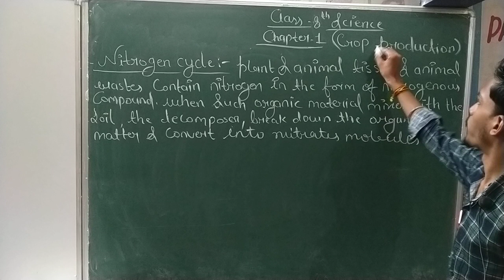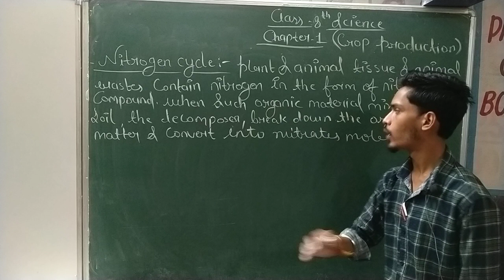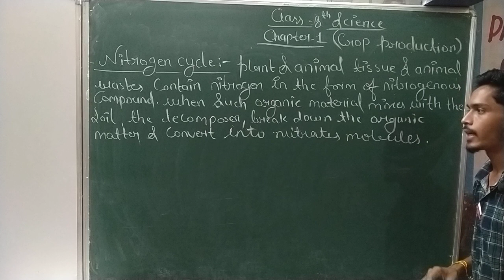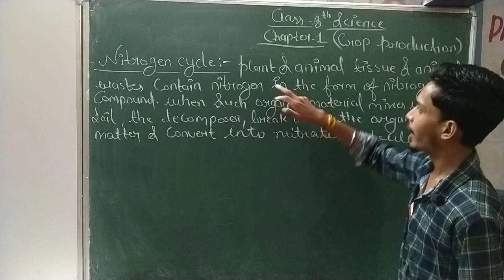class 8th science nitrogen cycle and nitrogen fixation